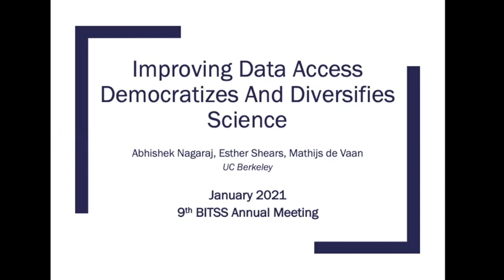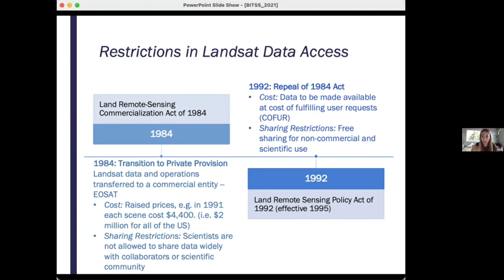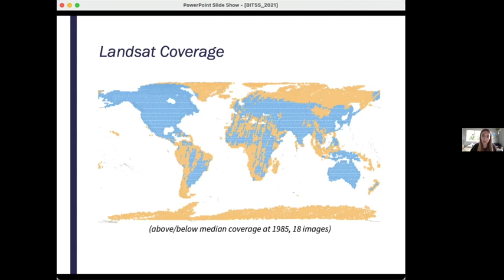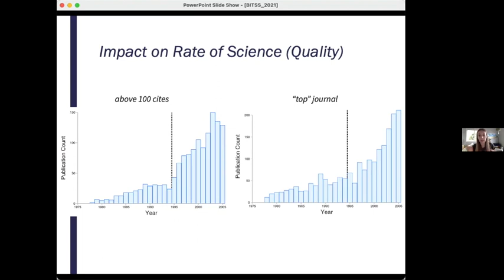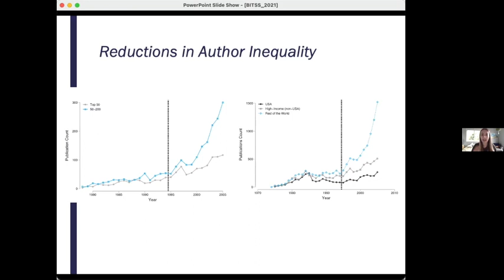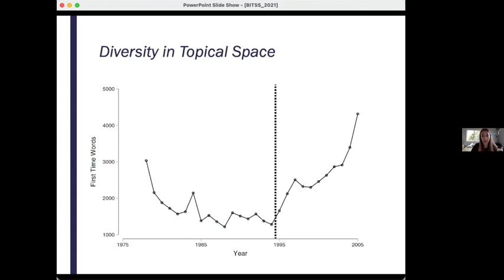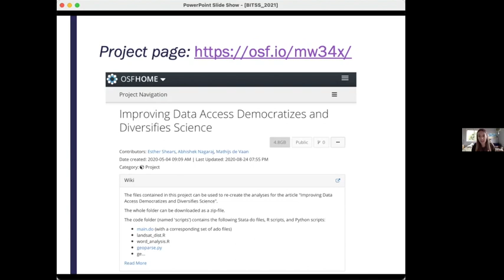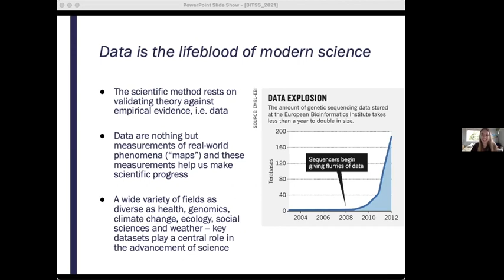Improving Data Access Democratizes & Diversifies Science - Esther Shears | 2021 BITSS Annual Meeting